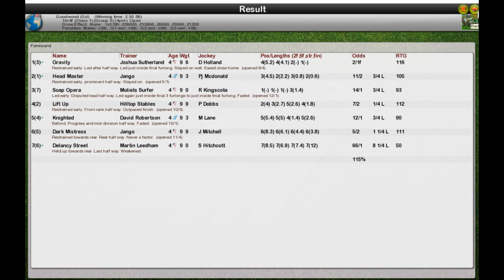FR Wk8 R15 Coutts Glorious Stakes